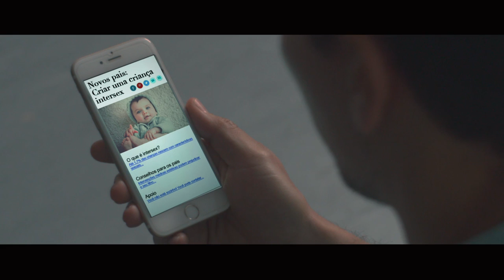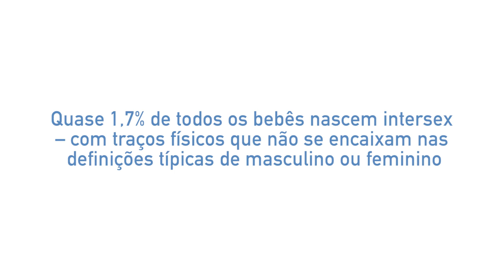Livres & Iguais: visibilidade intersex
As pessoas intersex nascem com características sexuais que não se encaixam nas definições típicas do sexo masculino e feminino. Em muitos países, as crianças intersex são submetidas reiteradamente a cirurgias e tratamentos para tentar mudar suas características sexuais e sua aparência, causando terrível dor física, psicológica e emocional – e violando os seus direitos. Crianças intersex não precisam ser “consertadas”; elas são perfeitas assim como elas são!

A ONU convoca os governos e os pais a proteger as crianças intersex. Ajude-nos a espalhar essa mensagem! Saiba mais